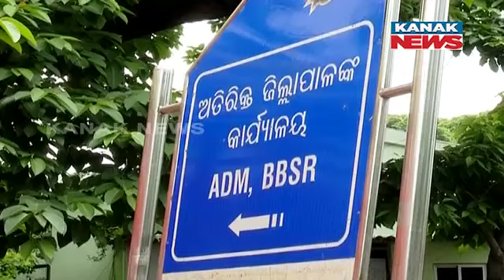Opposition BJD & Congress Targets BJP Over Potato Issue | Demands To Invoke ESMA Act